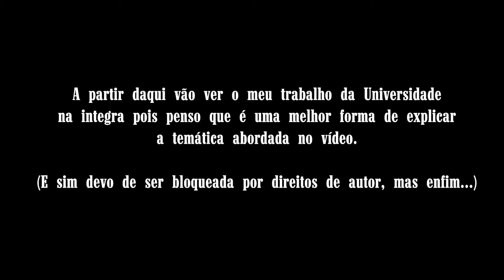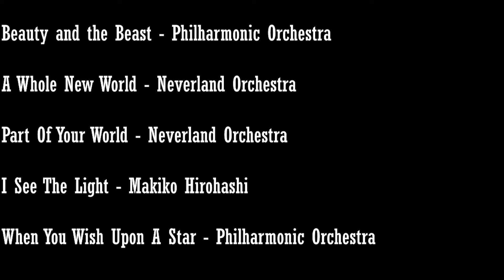Sessão de Cinema | Análise dos Reflexos nas Narrativas dos Filmes da Disney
Um vídeo um pouco diferente em que mostro um trabalho de análise na integra que realizei na Universidade.

Peoople e TikTok: @inesgcosta98
Editor: Premiere Pro CC 2019
Câmara: Panasonic Lumix G7
Música Intro e Outro – In Love - A Himitsu feat. Nori